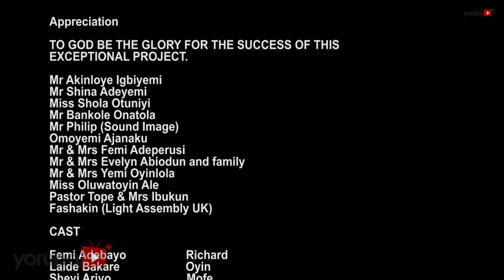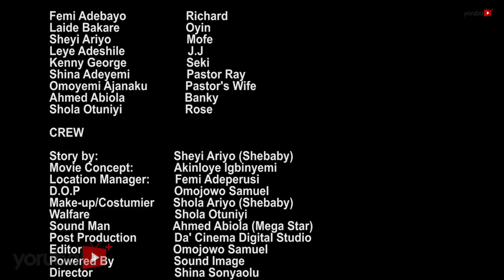Okunkun Latest Yoruba Movie 2018 Drama Starring Femi Adebayo | Kenny George | Laide Bakare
The bedroom affair of a couple lacks a great exploration. All measures to have a good time together leads to an unpredictable circumstances.